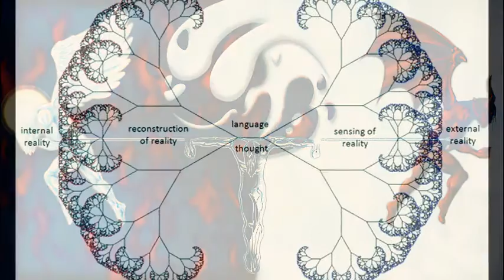Narcissists Want You to Feel Ashamed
The awaking process to narcissism and narcissistic abuse has not been easy and it’s an ongoing process. Every day I feel I gain insight over new issues that I share with you, hopping I can reach out to whoever needs the information I share here.

Recently I’ve been dealing with feeling ashamed. By feeling shame I mean, realizing all the time, money, dedication, labor and so on to narcissistic creatures in my life.